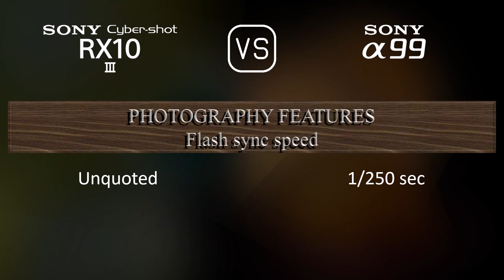Sony Cyber-shot RX10 III vs. Sony A99: A Comparison of Specifications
This video overviews the Sony Cyber-shot RX10 III and the Sony A99 in a parallel comparison of specifications.

00:25 LAUNCH
00:33 BODY
00:40 SENSOR
01:01 IMAGE
01:16 OPTICS & FOCUS
01:58 SCREEN
02:16 VIEWFINDER
02:30 PHOTOGRAPHY FEATURES
03:24 VIDEOGRAPHY FEATURES
03:38 STORAGE
03:42 CONNECTIVITY
04:07 PHYSICAL
04:24 MISC